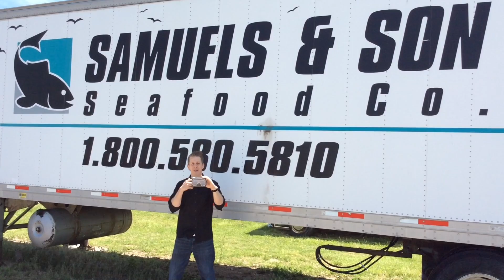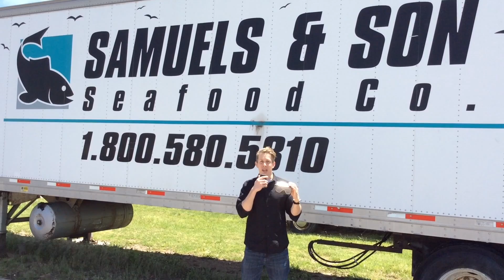Soft Shells, Black Bass, Salmon and More